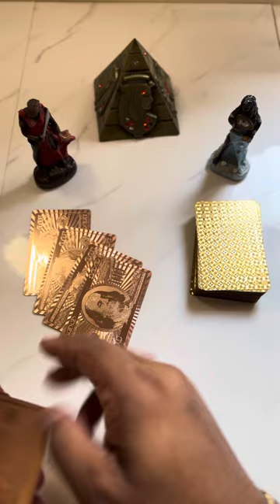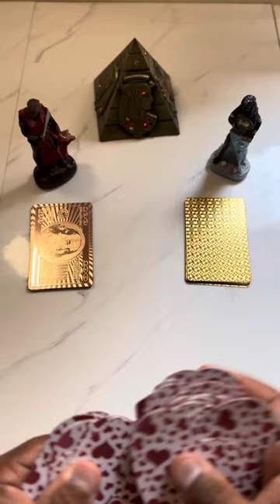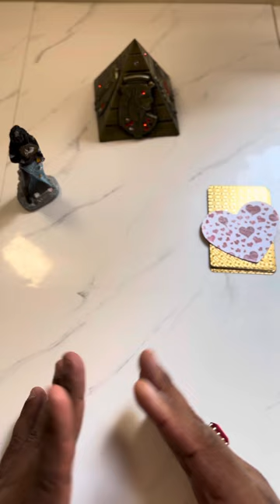🕯️ Pense na pessoa amada e descubra o que o tarot revela sobre ele(a).